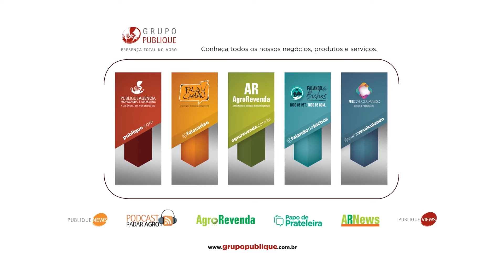Domingão do Carlão 22/05/2022